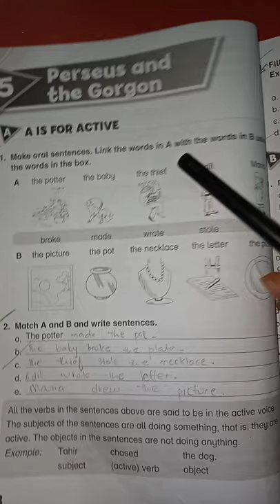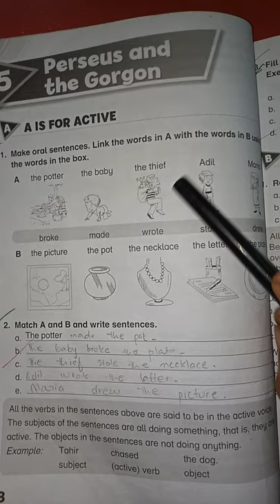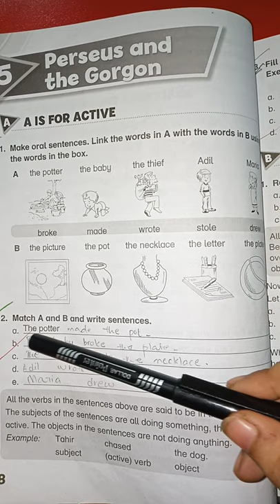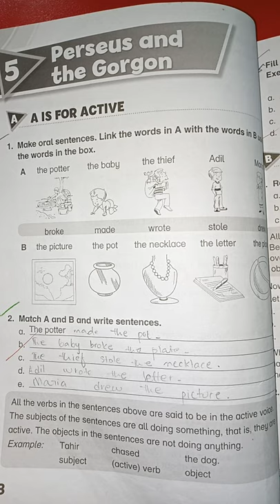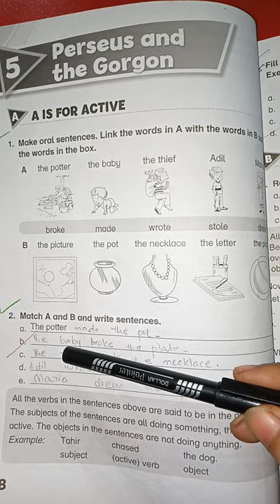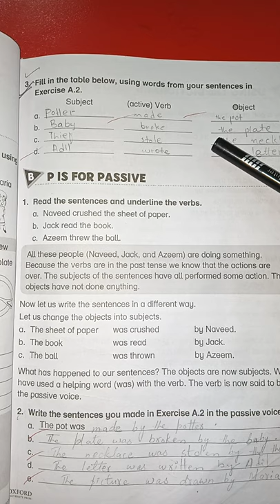New Oxford English text book class 5th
work book work unit 5